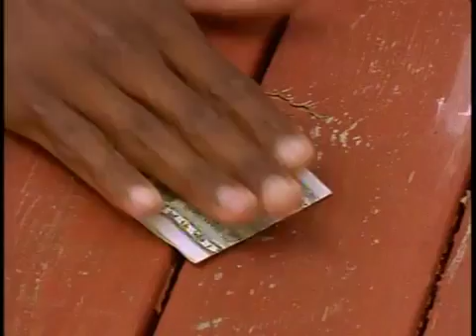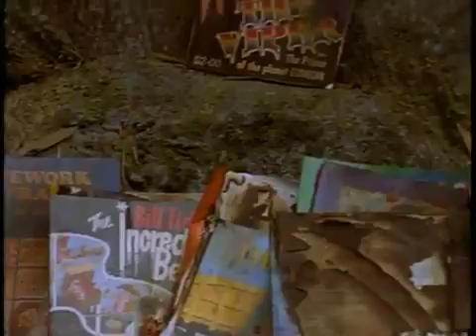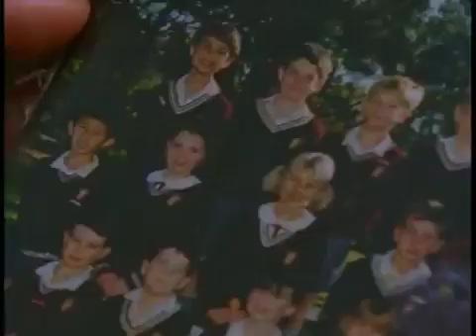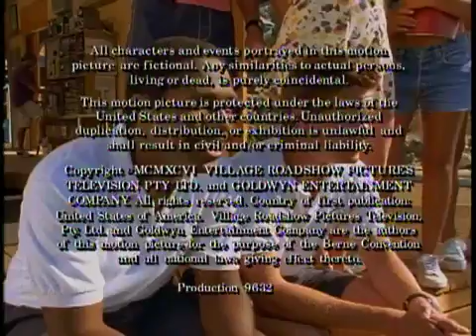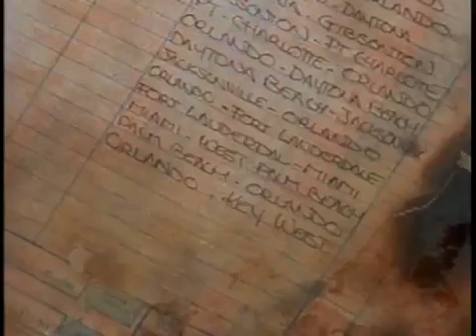Flipper 12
zbgp4